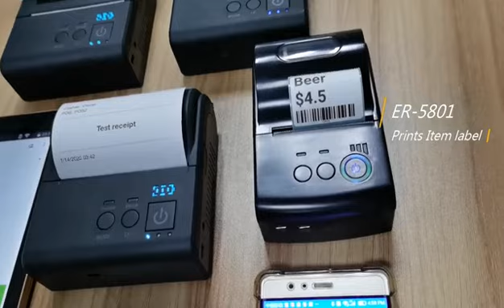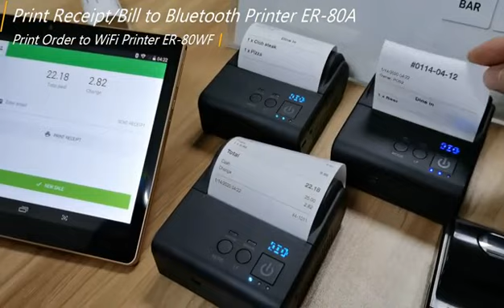Loyverse POS Print Order to WiFi printer ER-80WF/Bluetooth printer ER-80A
EastRoyce as a professional printer manufacturer and developer provides whole solutions of receipt/bill/label printing for Loyverse pos.

EastRoyce Mobile Receipt/Label printers are small in size, light in weight, reliable in Bluetooth connections.
EastRoyce printers would be perfect for various receipt / label printing such as bills, price tag, and etc.
or contact via Email
or contact via  Whatsapp
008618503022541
or contact via skype
endless5201